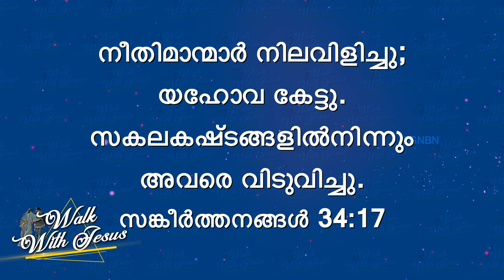യേശുവിനോടൊപ്പം നടക്കുക - സങ്കീർത്തനങ്ങൾ 34:17 - July 21 | Bro. Mohan C Lazarus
Jesus Redeems
Trivandrum
695033